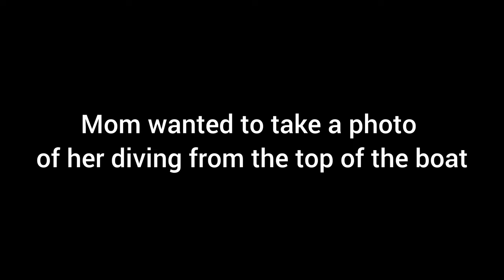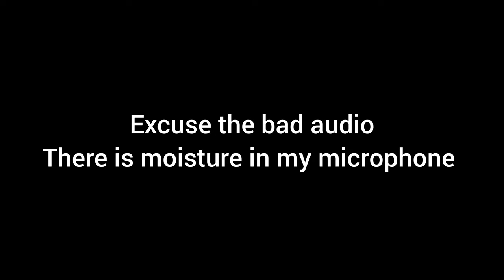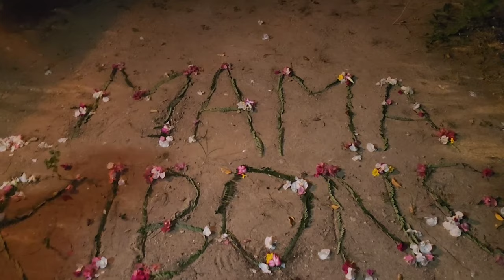Amazing Glass Boating| Reef Corals & Fishes| Speedy Jetski rides😝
Musician: Silicon Estate